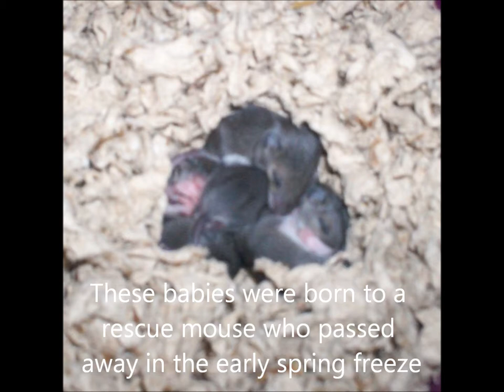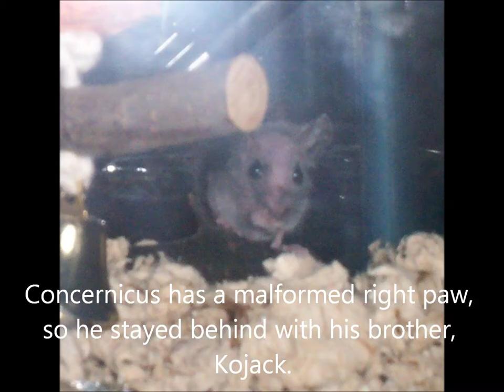The Babies.wmv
This is a video of the six white footed mice babies I raised. Their mother, Pickles, was caught out of the vent of my home in the early spring so it was too cold to release her; she died giving birth, so I ended up raising her six babies. It was tough but worth it, I only lost one, and three of them were big, strapping mice I released in early summer. The two runts, Concernicus and Kojack, stayed behind with me because they were too little to survive on their own. Currently, they live in their mouse mansion with their domestic mouse friends, Smoots, Sleepy, and Sneezy.